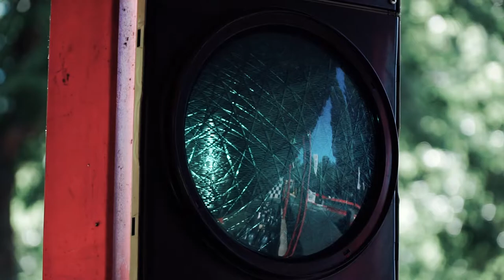THE SILENCE OF SPEED - WITH OMEGA SPEEDMASTER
It's paradoxical, that when you are sucked into a movement - time seems to stand still. Is it the adrenaline which makes you more aware and slows our inner time machine down? Sometimes it even feels like the speed breaks the barrier of time.

Location: MPQ Kart Prater, 1020 Vienna
 Photography/Camera Kid: Lady Venom / Marion Vicenta Payr